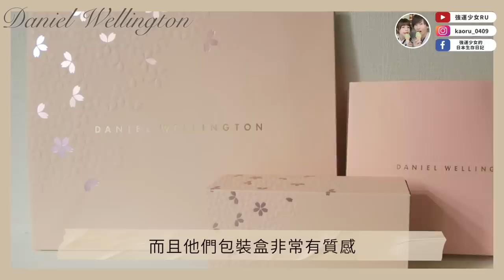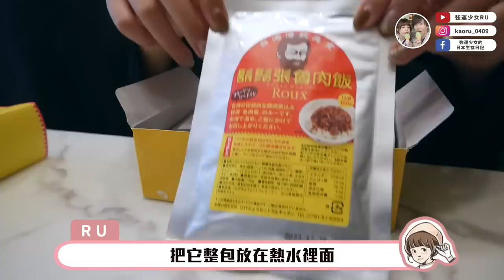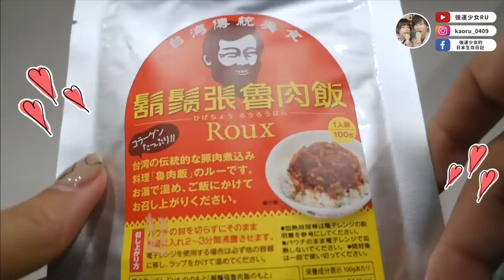終於吃到懷念的味道...😭鬍鬚張的日本分店！合日本人的口味嗎？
非常感謝DW和我們合作^^

DＷ推出春季貝殼粉色腕錶系列，首款珍珠母貝打造的浪漫腕錶；
即日起，購買腕錶和禮品套裝，即獲贈DW春季粉色櫻花限定包裝（數量有限，送完為止）！想要買的觀眾請點

另外在DW的FB粉絲專頁也有舉辦抽獎活動
抽中的話可以擁有和我一樣的手錶喔～